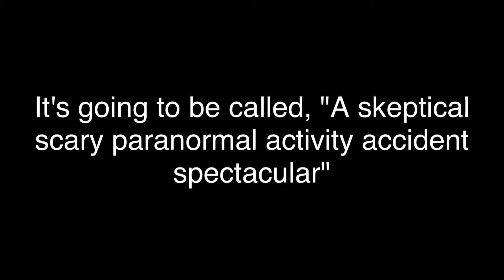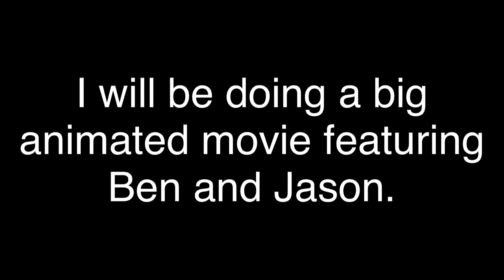Valentines day- shoutouts coming! Big update [PLEASE WATCH]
Umm. yea. VALENTINES DAY!

And THANK YOU FOR SUBSCRIBING you guys and gals are AMAZING also thank you guys so much for all the support on this channel, so please like, comment, and SUBSCRIBE for more animations and as always

I created this animation with the Stop Motion Studio by CATEATER, LLC